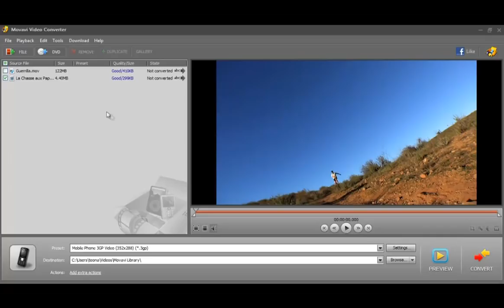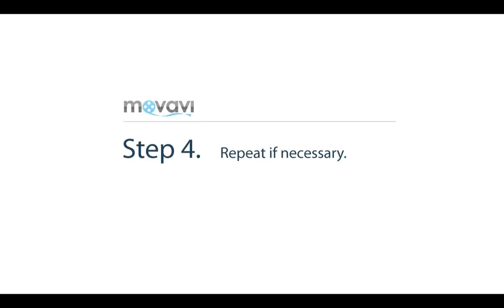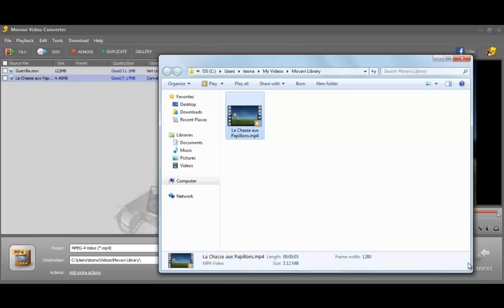Choosing the Best Video Format of Device Preset with Movavi Video Converter 11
If you aren't sure which preset is better for your device or video when converting a video file, use the Preview function of Movavi Video Converter 11. It allows you to convert one and the same video with different settings and choose the preset which best suites the purpose. Try it out today!

Test the Preview button and you'll be surprised how simple and useful it is!

Movavi Video Converter is a super fast solution when you need to convert a movie or any video file to another format. More than that, this all-in-one converting software allows you to edit, trim, split and join a video file right away. But don't just convert – crop, rotate and enhance videos! Use presets to save a video on your favorite device. Also, the program saves music from videos and features precise audio extraction. Download free Movavi Video Converter trial and try it out!